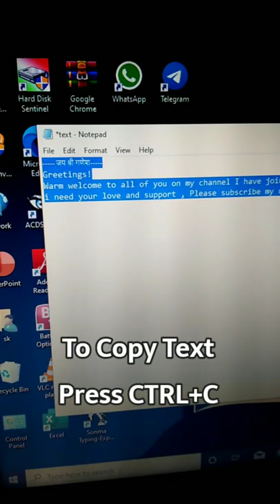How To Copy Paste Text in Laptop Computer PC Tips&Tricks